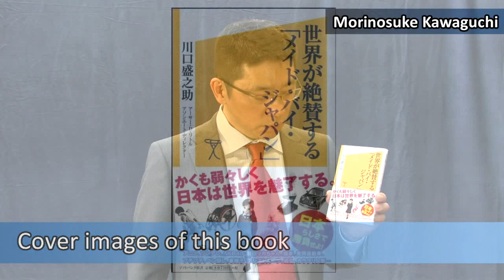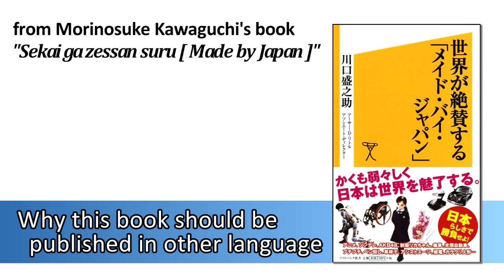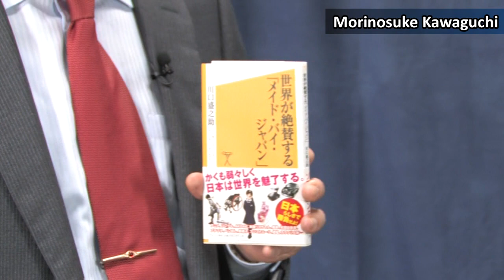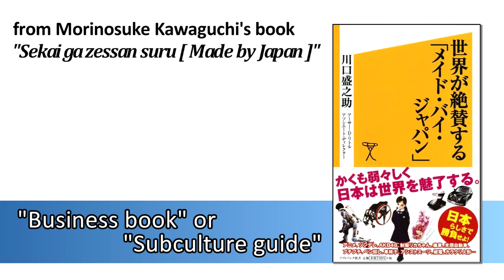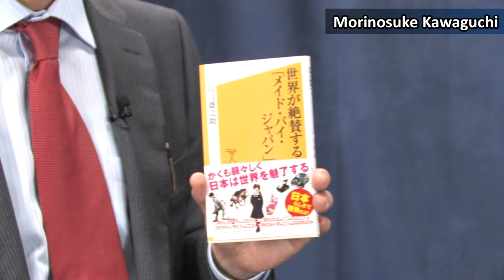Morinosuke Kawaguchi @ his bestselling book [Sekai ga zessan suru "Made by Japan"]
Innovation strategist and subculturist Morinosuke Kawaguchi shares his vision for the future of product planning & design, as introduced in his bestselling book ["Sekai ga zessan suru Made by Japan"] ( The World Acclaimed "Made by Japan") Kawaguchi supplies a roadmap for the future of technology and design--applicable anywhere in the world--that leverages the power of subcultures.